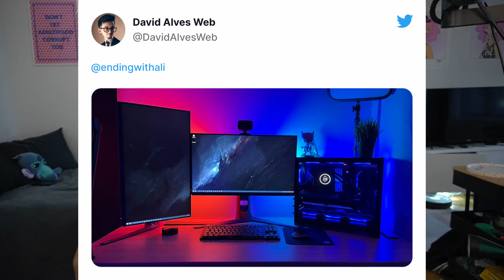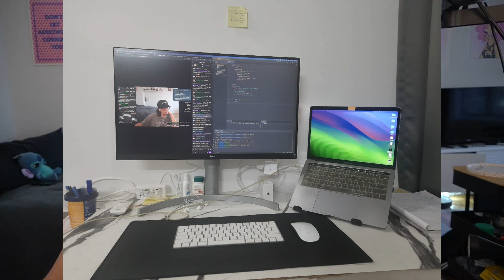ROASTING CODING SETUPS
YOUR DESK IS UGLY AND I NEED TO LET YOU KNOW

About Ali

Ali is a software engineer, founder, and angel investor in the tech community. She graduated from MIT with a BSci and a Masters Degree in computer science and electrical engineer, and immediately jumped into developer relations. She worked as a dev rel across various industries, including crypto, dev tools and saas. She has been live streaming her tech journey on Twitch since 2020. After getting laid off in 2022, she made the move to transition to a full time engineer in 2023, and is documenting her daily life and journey.